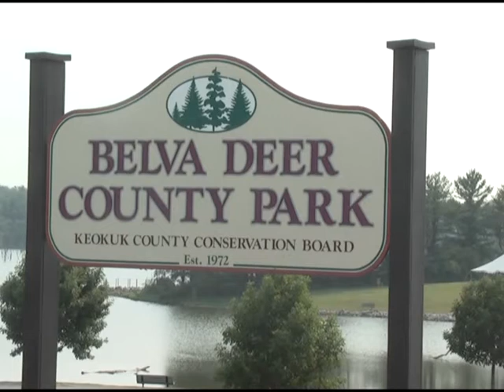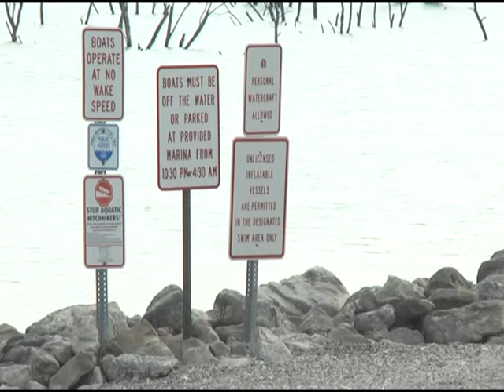Governor Branstad dedicates Lake Belva Deer